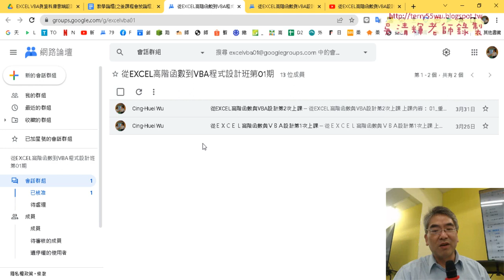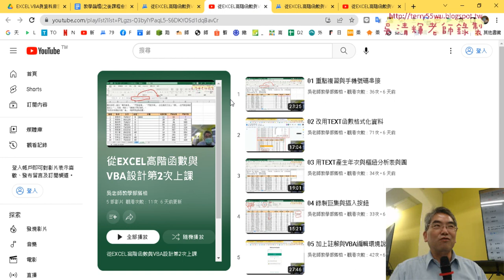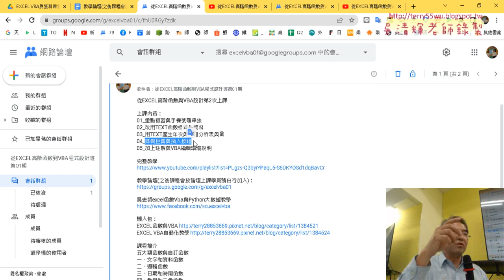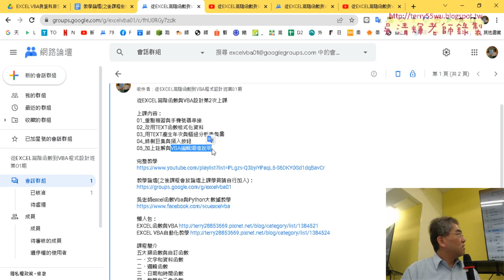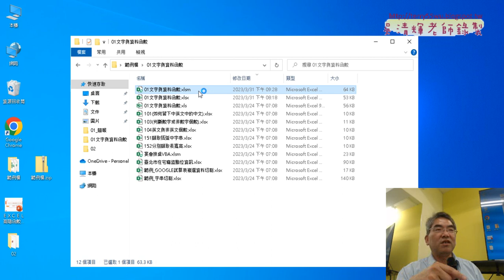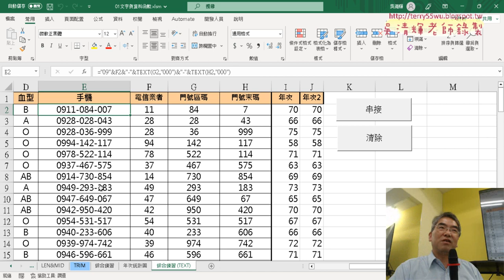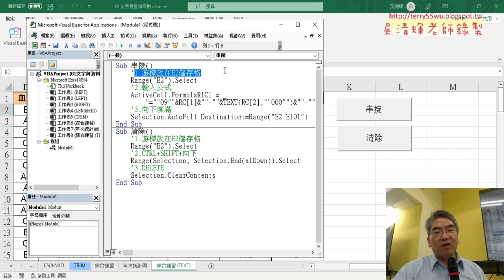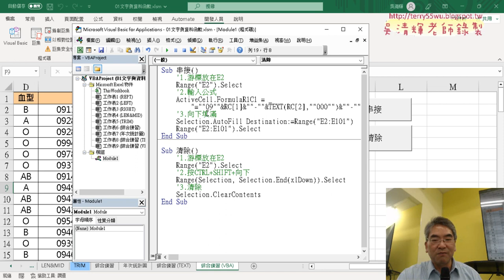01 重點複習與自行撰寫VBA程式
上課內容：
01_重點複習與自行撰寫VBA程式
02_用VBA撰寫SUB程式
03_VBA加上For迴圈與串接變數
04_151擷取括弧中字串用FIND與MID與IFERROR
05_錄製巨集與按鈕與註解
06_用VBA撰寫程式說明
07_在VBA中運算再輸出結果

上課用書：
Excel VBA一點都不難：一鍵搞定所有報表
作者： Excel Home
出版社：博碩
出版日期：2013/06/26
定價：380元

吳老師  112/4/7